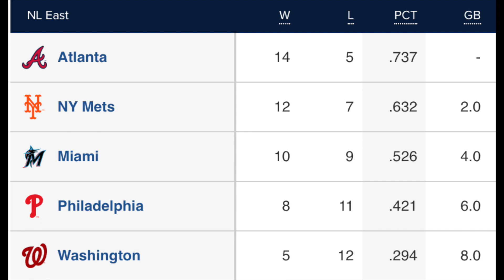Mets Series 6, LA, 2023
This CotoCat Mets Series Recap looks at Brandon Nimmo carrying the Mets to a series win in LA. Clayton Kershaw picked up his 200th career win and stayed undefeated vs the Mets in the regular season. The Mets won the opener in a see-saw battle and the finale behind Nimmo. By taking 2 out of 3, they head to SF at  12-7 on the season.